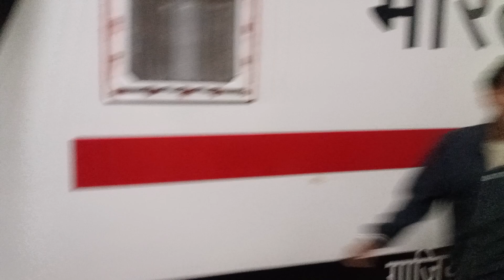তারাপীঠ গিয়ে তন্নির জন্য সমস্ত প্ল্যান গেলো ভেস্তে | নতুন বছরে আমরা সবাই তারা মা এর কাছে😍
তারাপীঠ গিয়ে তন্নির জন্য সমস্ত প্ল্যান গেলো ভেস্তে | নতুন বছরে আমরা সবাই তারা মা এর কাছে😍 | @LifeofAdhikaris

Hello friends,
 ajker vlog Tarapith .
notun bochore Tara Ma er kache giye monta valo hoye gelo.Ei ajker vlog tite puro Tarapith journey ta royeche sathe kichu mojar kando karkhana royeche, so sobai k puro ta dekhar onurodh roilo please puro video ta dekho.